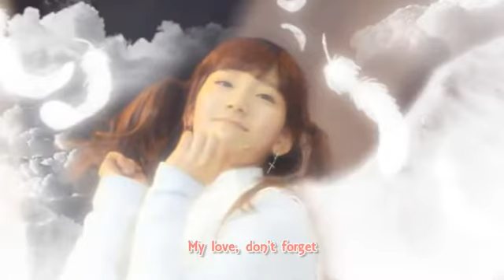사랑해요 (I Love You) - 태연 (TaeYeon)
스쳐가나요 우리의 사랑은 가슴 아픈 추억인가요
돌아서네요 그대의 마음은 눈물로도 잡을순 없나요

My love 사랑해요 사랑해요 그대 듣고 있나요
My love 잊지 말아요 지우지 말아요 우리의 사랑을

나의 눈물이 그대 보이나요 하루하루 그리워합니다
가슴 떨리던 그대 입맞춤도 이제는 추억이 됐나봐요

My love 사랑해요 사랑해요
그대 듣고 있나요
My love 잊지 말아요 지우지 말아요
우리의 사랑을

매일 난 그리움 속에 하루를 버티는데 그댄 어딨나요
내가 미안해요 미안해요
그댈 잊지 못해서
My love 돌아와줘요 떠나지 말아요 내 곁에서 제발